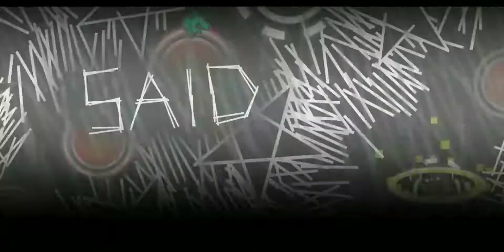"DVP" 100% By sprei (Insane Demon) | Geometry Dash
Hi guys this is me, Nail Al Vern is here!!!
I will show you my video while playing game and i hope you enjoy
Channel Indonesia 🇮🇩🇮🇩
Use nong
ℹ️ Information
• If you want to challenge me use
• don't give me a weird challenge
• IDK